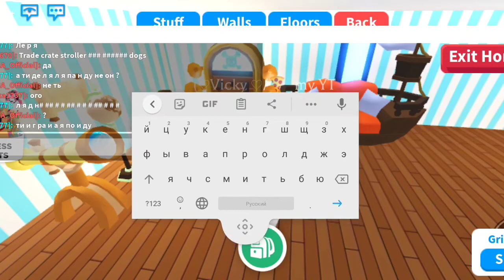ОБЗОР НОВОГО ДОМА И НОВОЙ МЕБЕЛИ в адопт ми